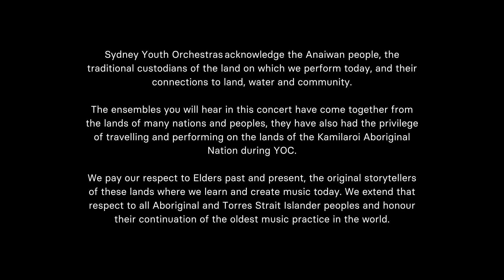SWO Performs: HOLST | First Suite | Conductor: Tyler Wilkinson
We are thrilled to have over 200 of our talented, young musicians collaborating with 50 regional guest musicians this year for five days of intensive, collaborative, musicmaking. At SYO we are committed to dissolving geographical barriers to music participation and believe in access to music and musical opportunities for all young musicians across NSW and Australia.

It warms my heart to see so many of our regional guests from our 2023 camp returning to participate in this year’s activities. The impact of these projects on their participants and their audiences is immeasurable. Activities such as YOC are only made possible through the generous support from you, our community. I thank you, for your contribution to the bright future of this incredibly talented generation of musicians.